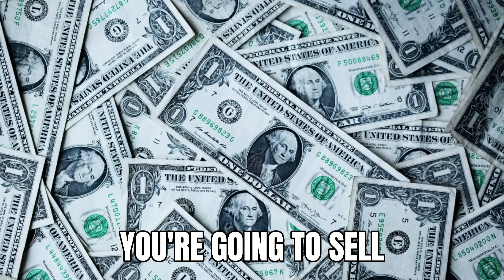How To Send A Text That Closes 7 Out Of 10 Motorcycle Sales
$3.12 billion in powersports sales. That's what this 'sales process' is responsible for generating with 36 different motorcycle and boat manufacturers. It works. And it will work for you.

Why and how do I know? While America was deep in the last major recession, my dealerships were out of buyers. I was struggling. That's when I found a software engineer who created a program that would change my life forever.

Today, I am on to MotoMenus 4.0 (my sales platform) and have sold 300,000+ motorcycles.

Your career - basically your entire life - comes down to your ability to generate buyers, and I'm revealing everything that was working pre and post-Covid for the most powerful motorcycle dealerships in THE world.

🔴The #1 highest-converting text messages for a motorcycle salesperson... and how you can 'copy n paste' it in your phone to crush your competition.

🔴How I use a simple schedule that gets 8 out of 10 prospects to come back and buy.

🔴How to combine my 'copy n paste' text messages with a video (that I found on the internet) to convert low-price shoppers into profitable buyers - regardless of your prices!